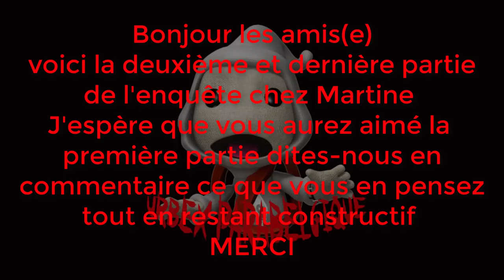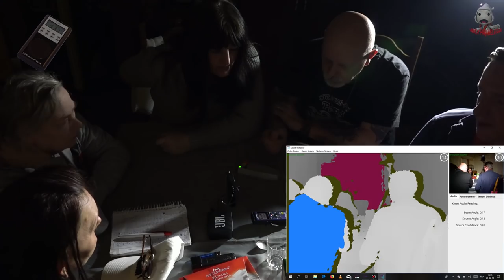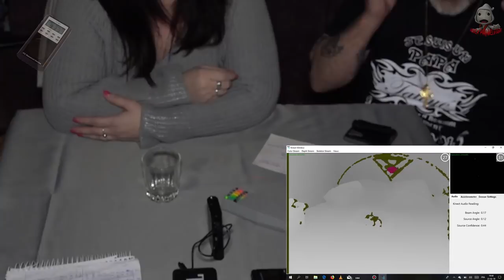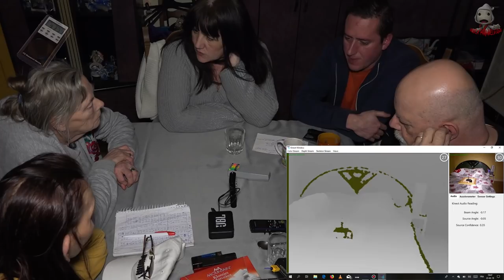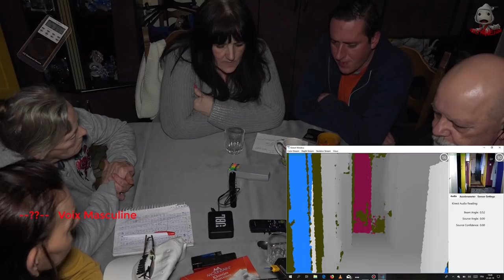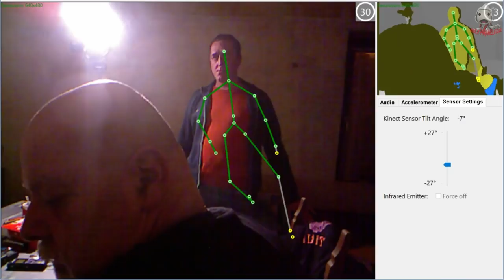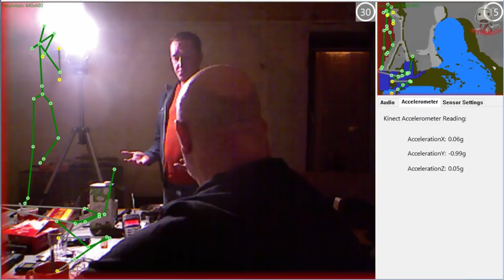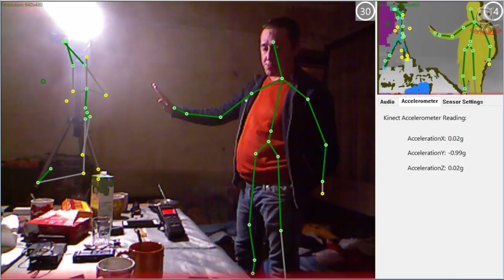Tragédie Familiale chez Martine Part02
Enquête chez Martine Tragédie familiale se répercute actuellement sur c'est personnes nous allons tenter de les aider.
Bon visionnage à vous les amis(e) n'oubliez pas si vous avez aimé cette deuxième partie d'  enquête n'oubliez pas les pouces bleus et de partagé les vidéos à vos amis.